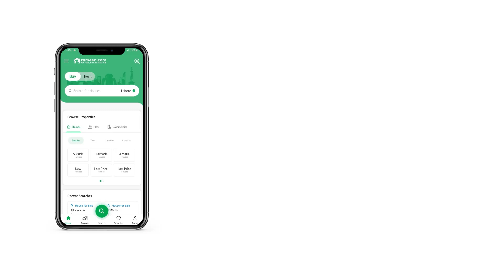1000 SQYD HOUSE FOR SALE IN BAHRIA TOWN KARACHI